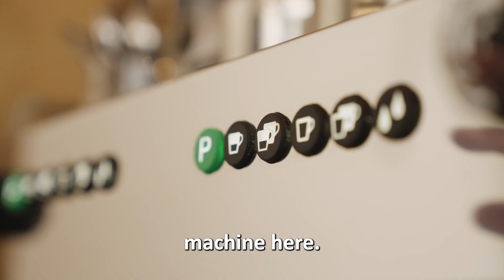A day working as a recruiter at Lunar. I even met a famous F1 driver...!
A day in the life as a Recruiter at Lunar - come and take a look! 👀

I have been a consultant at Lunar since August 2023

I am so grateful to work at cool places like this! 💚

I often get questions like:
"What's the office like?"
"Is it a good place to work?"
"Is it an inspiring place to be?"
"Ever seen a celebrity there?"

All of this is answered with this 1-minute video!

So come and take a look at one of my days at Lunar!